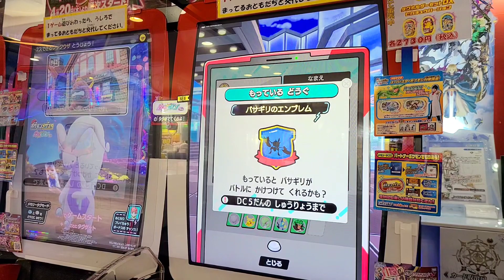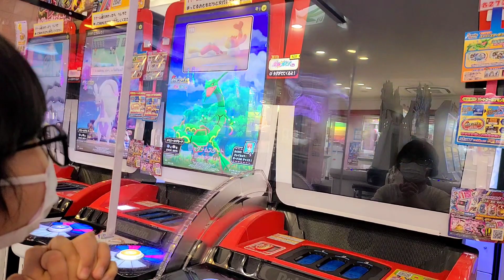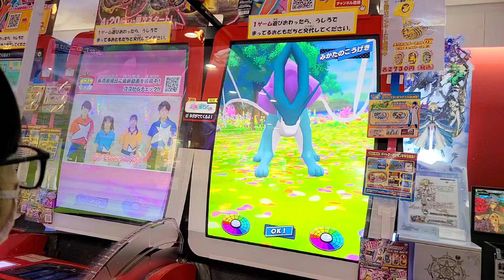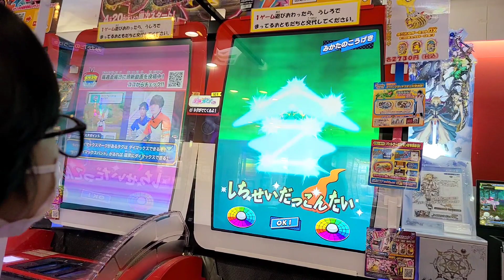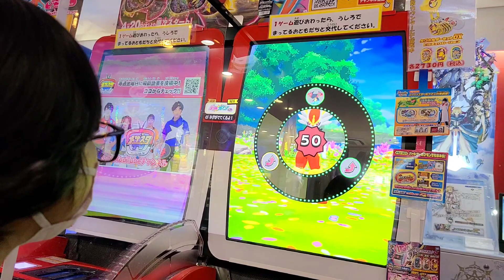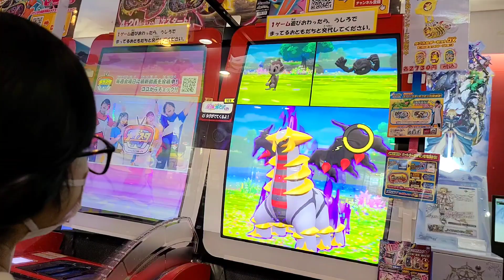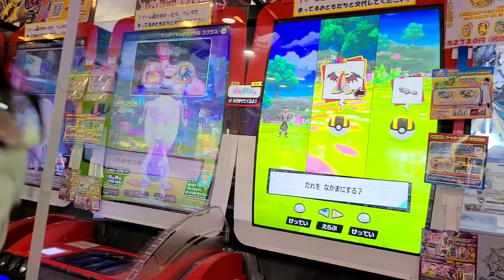【 ポケモンメザスタ 】ダブルチェイン第5弾でギラティナ登場【 ポケモン 】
大人気ポケモンメザスタ。

久々のスーパースターとの対決。
このポケモンは？